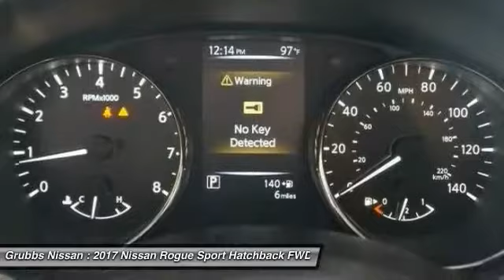2017 Nissan Rogue Sport Bedford, Fort Worth, Dallas, Arlington, Hurst TX N20151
2017 Nissan Rogue Sport SL

Grubbs Nissan
310 Airport Fwy

Nav! Gasoline! When was the last time you smiled as you turned the ignition key? Feel it again with this superb-looking 2017 Nissan Rogue Sport. Will tough it out with the best of them. brbr Price includes: $750 - NMAC APR Customer Cash - Armada/Rogue Sport. Exp. 09/05/2017